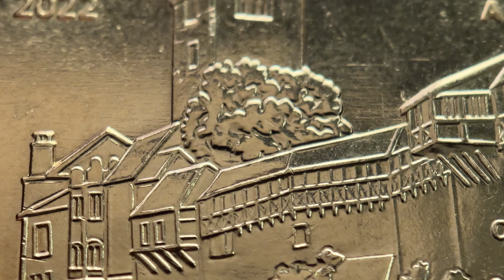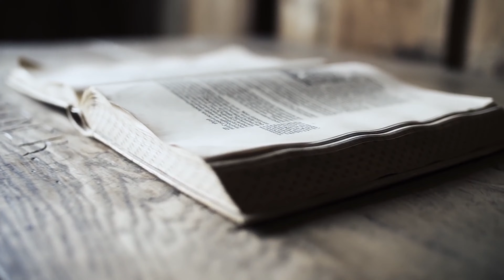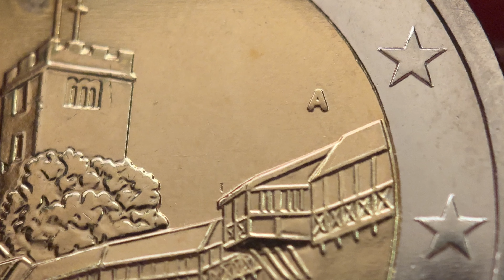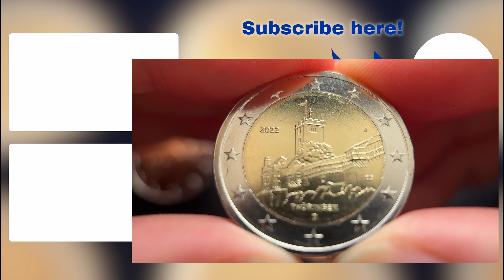Review of Germany's 2022, Thuringia, commemorative 2 euro coin